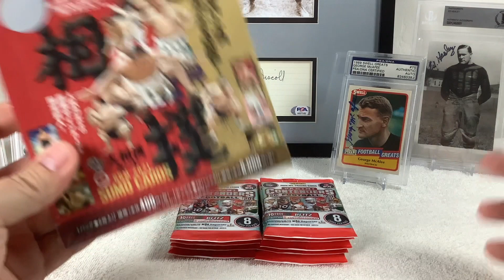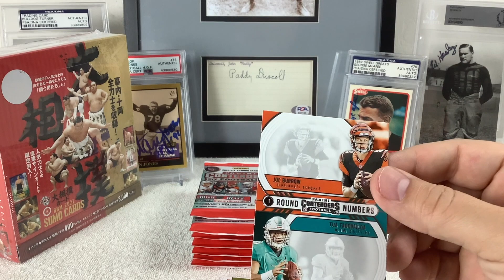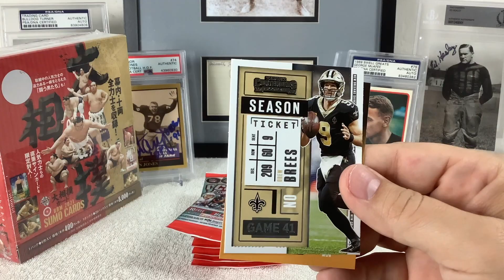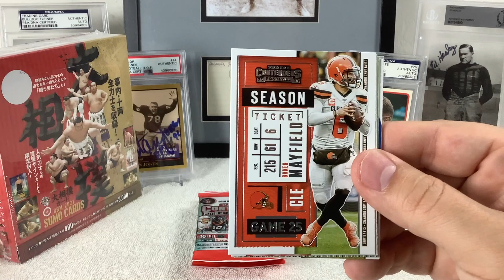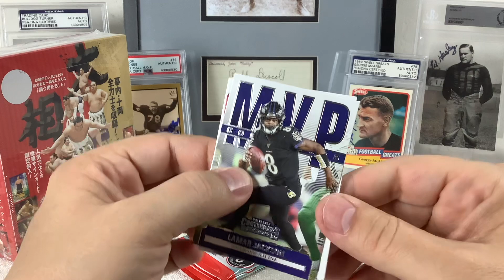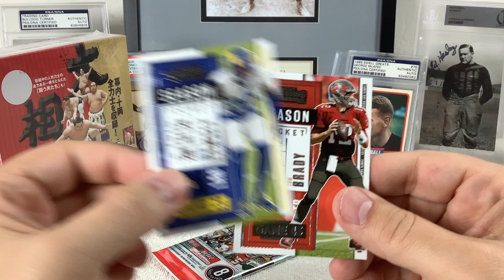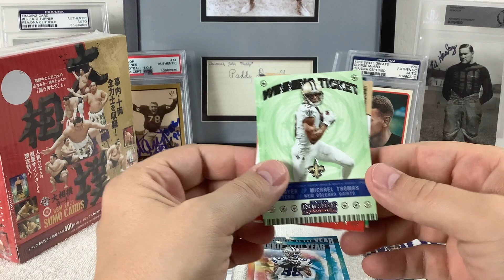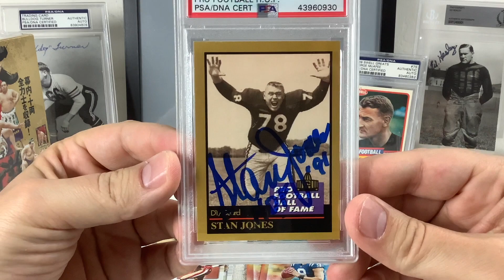Chucks Cheap A$$ Breaks! 2020 Contenders Football Gravity packs. Retail Score!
Chuck happened across some retail football cards at Target for the first time in many months. Opening 9 gravity packs of 2020 contenders football cards for super cheap right off the shelf! Scored a few nice rookie card inserts but no bangers from this stuff!